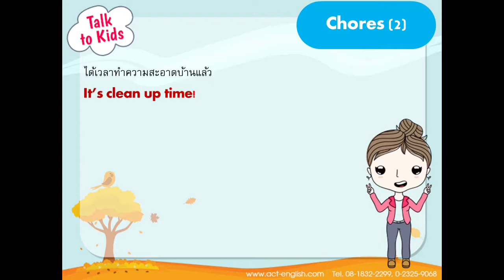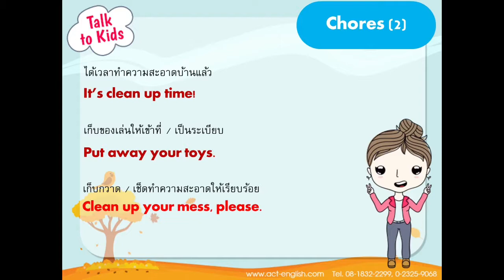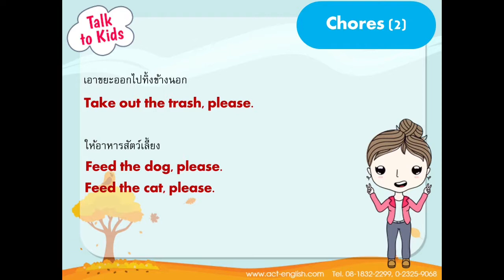Talk to Kids by ACTive English EP.64 "Chores 2"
Talk to Kids EP.64 Chores (2) : ทำงานบ้าน (2)

ประโยคที่นำเสนอไปในวันนี้เป็นประโยคเพิ่มเติมที่คุณพ่อคุณแม่สามารถนำไปใช้พูดกับลูกๆ เพื่อสอนให้เขารู้จักช่วยทำงานบ้านเล็กๆ น้อยๆ นะคะ จะมีประโยคอะไรบ้างนั้น ไปชมกันเลยค่ะ

*อย่าลืมกดรับชมแบบ HD เพื่อภาพและเสียงที่คมชัดด้วยนะคะ
�#�Talk2Kids� �#�ACTiveEnglish�
คุณพ่อคุณแม่ที่สนใจหนังสือและแบบฝึกหัด
คณิตฯ - อังกฤษ เพื่อพัฒนาลูกด้วยตนเอง
สนใจหนังสือภาษาอังกฤษ ACTive English
สนใจหนังสือภาษาอังกฤษ New Connection
สนใจหนังสือแบบฝึกหัดวิชาคณิตศาสตร์ FAN Math
สนใจหนังสือแบบฝึกหัดเสริมทักษะทางคณิตศาสตร์ Creative and Critical Thinking Skills
SE-ED Learning Center
เรียนกับซีเอ็ด เก่งพูดอังกฤษ เก่งคณิตอย่างเข้าใจ